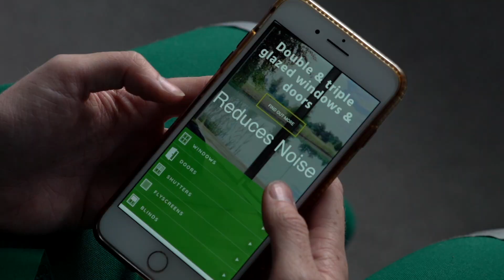10 second clip Types of Video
This video is about 10 second clip Types of Video